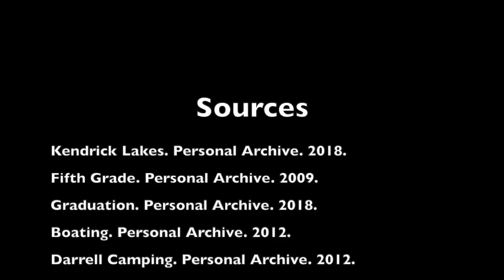Jasmine's Movie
This video is about Jasmine's Movie